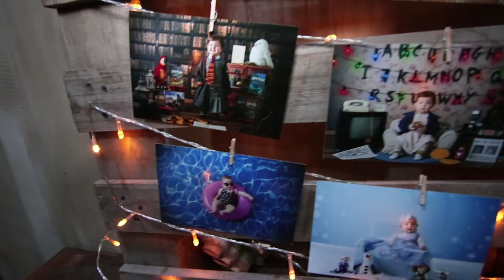Buffet Espaço Zoe | Filmagem festa infantil | Laura 3 anos | Tema Baby Shark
Fotografia e vídeo da Festa Infantil da Laura para comemorar seus 3 anos, a Festa aconteceu no ESPAÇO ZOE, localizado no Tatuapé - SP

Vem ver como foi!!!